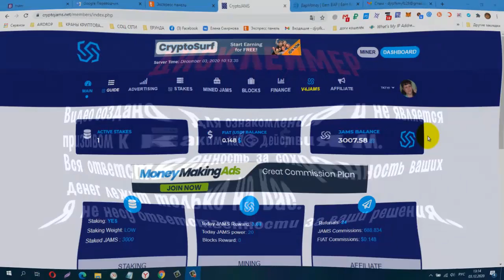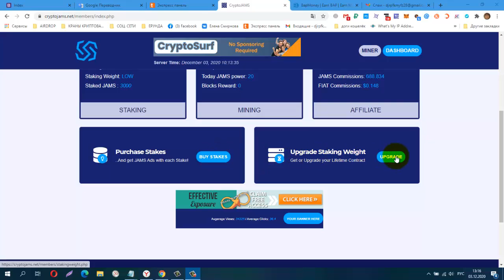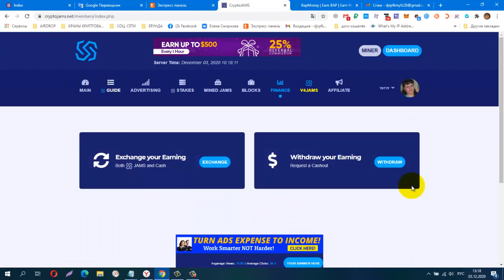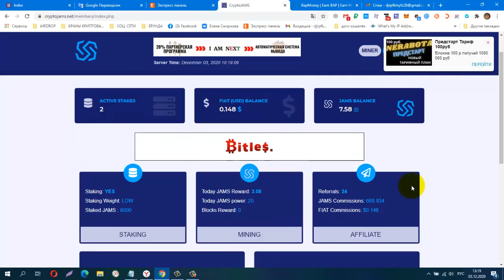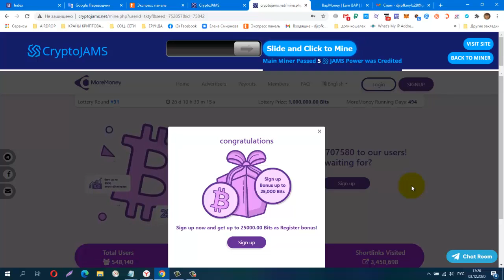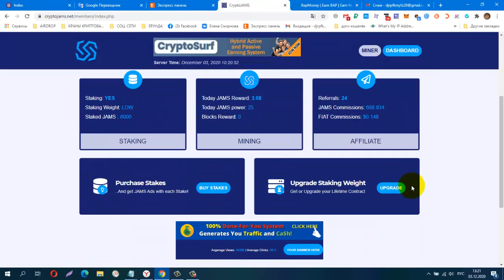Без вложений CryptoJAMS, Покупаю Stakes за 3000 JAMS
Рекламная платформа для заработка, со своей внутренней монетой JAMS !
КОШЕЛЁК payeer.
Perfect Money (Перфект Мани).
обменник Magnetic Exchange
регистр.
постепенно будут добавляться новые краны.
Мои дополнительные ютуб каналы
payeer P34908762
BTC 1G7QLPFMH5nGZxk4jEWpeT3PptyuSgtp9u
LTC MF4XjNqBaJbgu6meZhXBkUgpWQTC4vM66x
DOGE DRc7rFJkg91FVVcJJwGF1CBLWbuWHBhWZR
ETH 0xb2AFdf4dCB21206578D001D29445E3fC8FefA45e